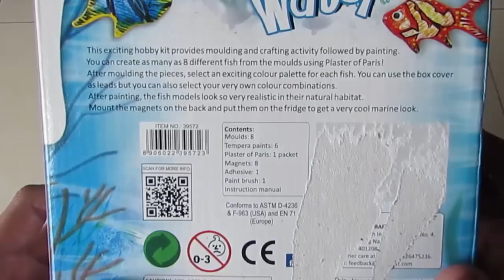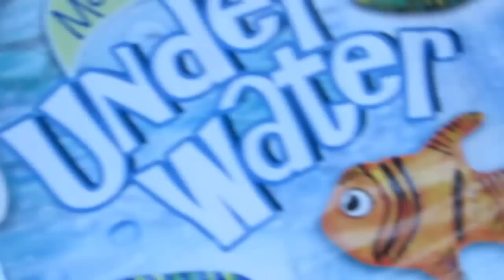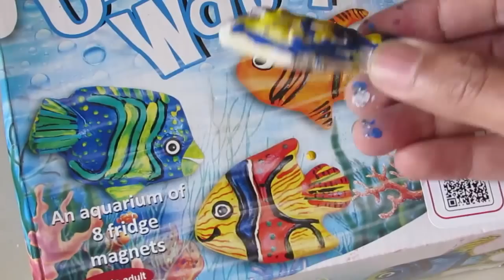Fun Games For Kids / Clay Fish / Play Doh Videos by JeannetChannel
This is a fun games for kids. It is a clay mold like play doh to make different shapes and sizes of fishes and color it. The name of this kids game is "Mould & Paint Under Water". In this play doh video watch how I make a frozen play doh fish and colored with with water / poster colors.

JeannetChannel - We are a popular kids channel on YouTube. We produce educational and entertaining videos for children using different types of kids toys including Play Doh, Trucks, Trains, Hot Wheels Cars, Thomas and Friends, Kinder Surprise Eggs, Spider-Man, Superman, Batman, Bey Blade Games, Chuggington, Disney Cars and lots of animation. In most of my videos you will see my two naughty children playing, laughing, drawing, learning and doing all sorts of funny stuff like playing in the park, riding scooter, riding ride-on trains and cars, cycling and just enjoying. Watch our amazing Play Doh creations revealing secret surprises inside like toys & animals. We have an educational video playlist in our channel which is a must watch for toddlers & preschoolers to learn the basic concepts like Colors Song, Shapes Song, ABC Song, Numbers Song, Street Vehicles, Monster Trucks and Planets Song. We enjoy producing amazing videos for children and are dedicated to keep on producing great video content for kids on our kids channel